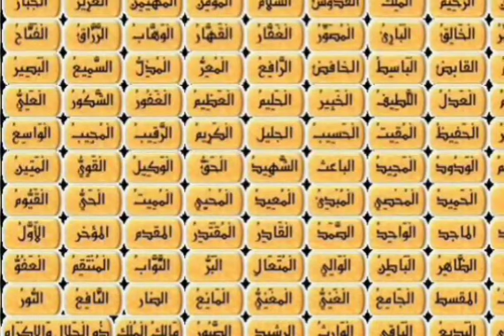KOU GUISS LI NAGUA SANT YALLA BOUBAKH BOUKO ROMB NDAX NDIARIGNE LA